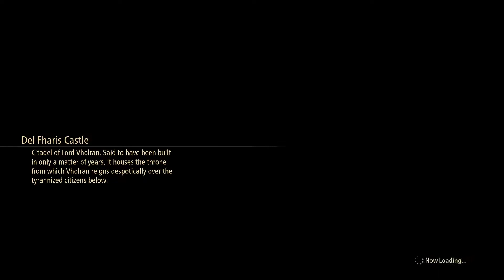Tales of Arise - Episode 42 - Pre-Boss Boss